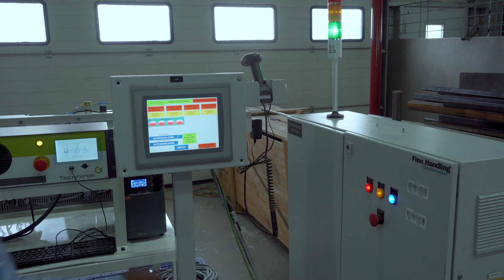Vehicle Identification Number (VIN) Marking Automation on BIW Line - Fine Handling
Fine Handling and Automation developed a specialized automated solution for the "Vehicle Identification Number" Marking process. Although not a very complex process, it is very important in view of future maintenance of the vehicle as well as statutory or regulatory aspects. The numbers marked must comply with stringent guidelines with respect to size, depth of mark, number of characters and their shapes.

Take a look at live in action video and follow below link to read the complete success story.